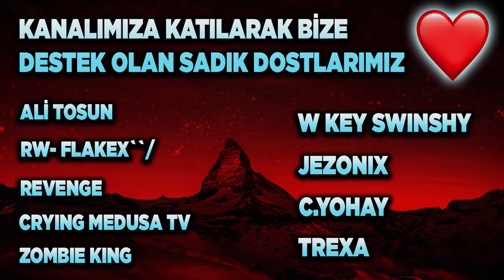SAHANIN ORTASINI DELİP 3V3 MAÇ ATARSAK NE OLUR? ROCKET LEAGUE ATÖLYE HARİTASI! Rocket League Türkçe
2) Instagram'da Aydigalyt takip et!
3) Discord sunucumuza katıl ve çekiliş kanalındaki tepkiye tıkla! Discord Linki

Selam arkadaşlar bu videoda Rocket League'de sahanın ortasını delip atölyede 3v3 maç atıyoruz, keyifli seyirler!

*ETİKETLER*

aydigal
aydigal
roket lig
rocket league sahanın ortasını delip 3v3 maç atarsak ne olur
rocket league atölye türkçe
aydigal